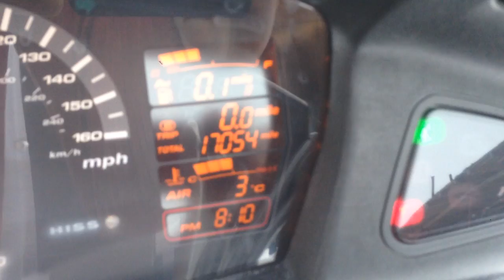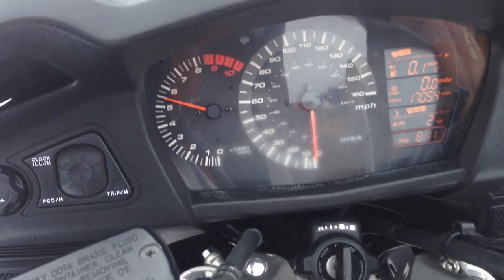B6447 HONDA STX1300 PAN EUROPEAN ABS